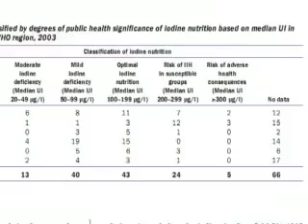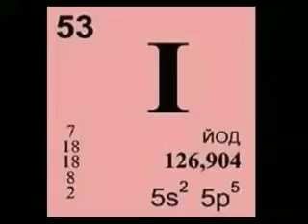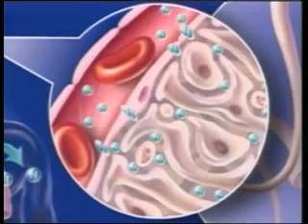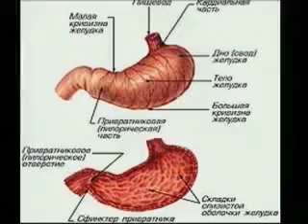Iodine mysteries and reality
How to protect the health of nation?
How to protect people of the XXI century form such diseases like cancer, diabetes, breast disease that are increasing throughout the world and threatening to become epidemic?